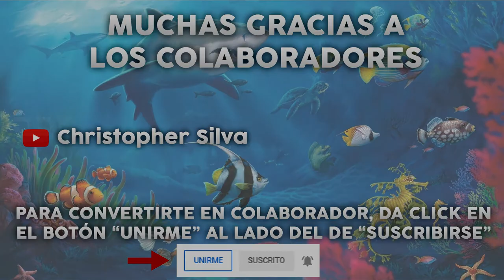Jerbo de orejas largas (mini documental)